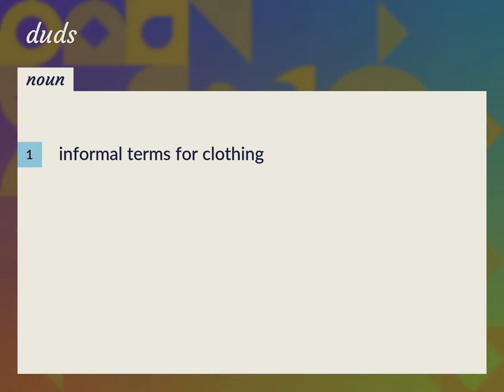Duds | meaning of Duds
What is DUDS meaning?